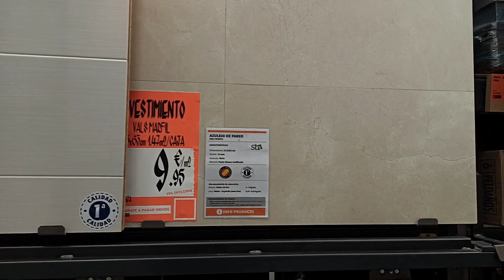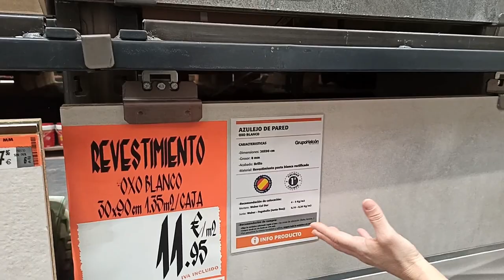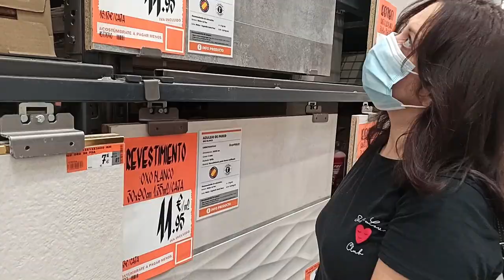SE ME ACABA EL TIEMPO, ME TENGO QUE DECIDIR!!